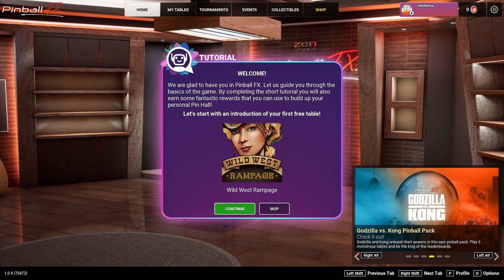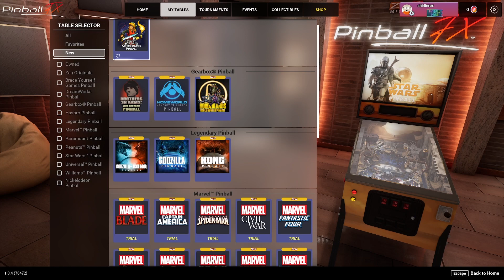WOW STAR WARS PINBALL - Pinball FX DEMO first look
Happy may 4th to everyone, so I thought I'd check out Pinball fx demo today and hey it has Star wars pinball tables in it.   Pinball fx let's you play on various themed pinball tables and has lovely graphics, sounds and even a tilt feature that makes me mad.

If you have played pinball fx then let me know what is your favourite table.

00:00 - Start
00:17 - About Pinball FX
00:33 - Pinball FX pinball pass trial
02:07 - Pinball FX demo
02:54 - Pinball FX gameplay
03:14 - Pinball FX full tables list